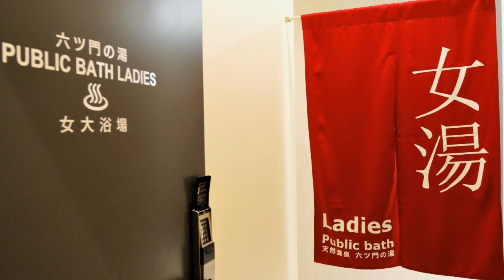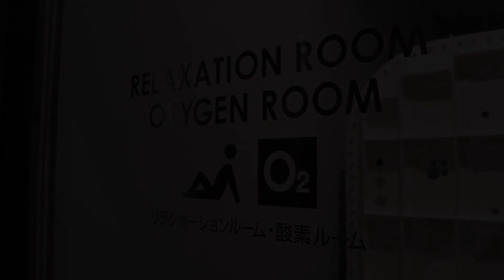Green Rich Hotel Kurume Natural Hot Spring Arimamutsumonnoyu, Kurume, Japan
About Property:
You're eligible for a Genius discount at Green Rich Hotel Kurume Natural Hot Spring Arimamutsumonnoyu! To save at this property, all you have to do is sign in.
Just a 1-minute walk to the lively Bunkagai area of downtown Kurume, Green Rich Hotel features a large natural hot-spring public bath with a sauna. Rooms offer free WiFi and an LCD TV.
All rooms include an en suite bathroom, a fridge and electric kettle, while pay TV programmes are on offer
A 3-minute drive from JR Kurume Train Station, G...
Property Type: Hotel
Address: 830-0017 Fukuoka, Kurume, Hiyoshi-cho 18-1, Japan
Searching For
1. Green Rich Hotel Kurume Natural Hot Spring Arimamutsumonnoyu - Kurume - Japan
2. Green Rich Hotel Kurume Natural Hot Spring Arimamutsumonnoyu - Kurume - Japan Address
3. Green Rich Hotel Kurume Natural Hot Spring Arimamutsumonnoyu - Kurume - Japan Rooms
4. Green Rich Hotel Kurume Natural Hot Spring Arimamutsumonnoyu - Kurume - Japan Amenities
5. Green Rich Hotel Kurume Natural Hot Spring Arimamutsumonnoyu - Kurume - Japan Offers and Deals
Audio Credit:
Track Title: Blank Slate
Artist: VYEN